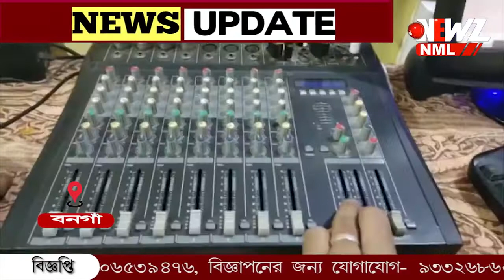১০ এ পা নিউজ নো ম্যানস্ ল্যান্ডের।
১০ এ পা  নিউজ নো ম্যানস্  ল্যান্ডের।  জন্মদিনের আনন্দে মাতলেন সকলে।  সীমান্ত শহরের গণ্ডি পেরিয়ে পার্শ্ববর্তী জেলা শুভা ক্ষনে শুভেচ্ছা জানিয়েছেন বিশিষ্ট জানেরা।